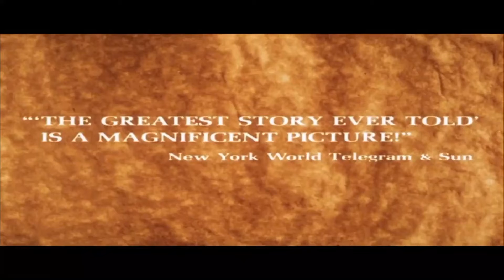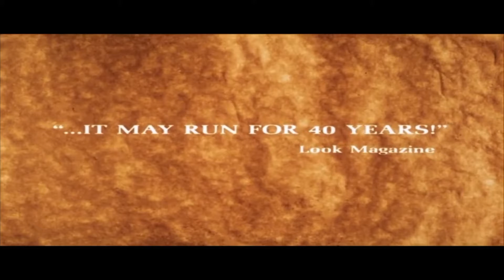APC Sermon July 18, 2021